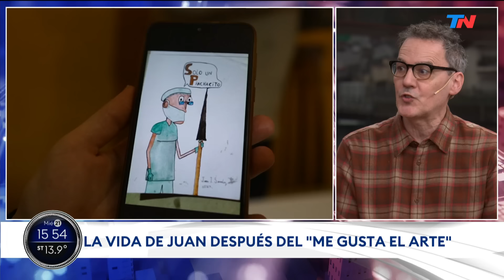La historia de vida de Juan, el nene que saltó a la fama contando que era fan del arte y de Liniers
Juan tiene 20 años y se dedica a la ilustración. Cuando tenía 11 años se volvió viral cuando en una entrevista contó que le gustaba el arte y era fan del historietista Liniers: "Si fui famoso, no me di cuenta".